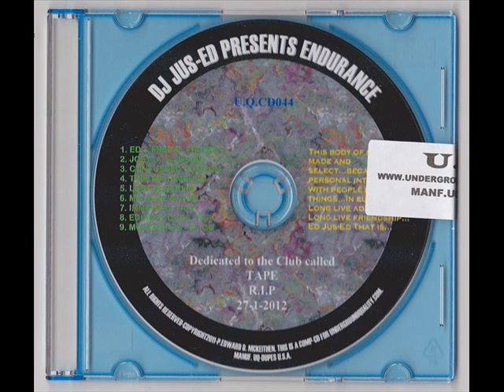Dj QU - Movements [UQ-044]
For Digital Download Wave